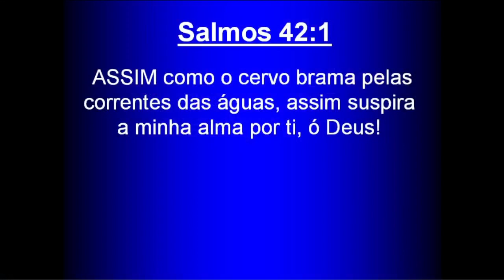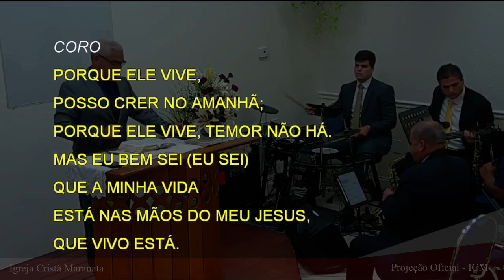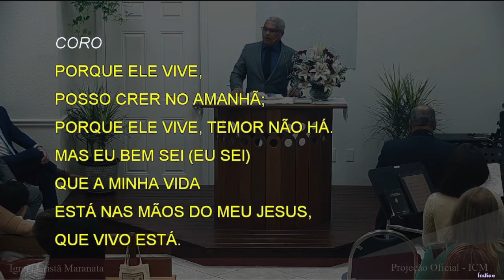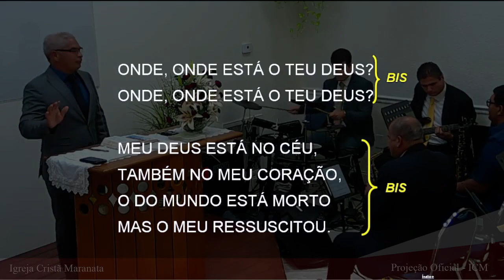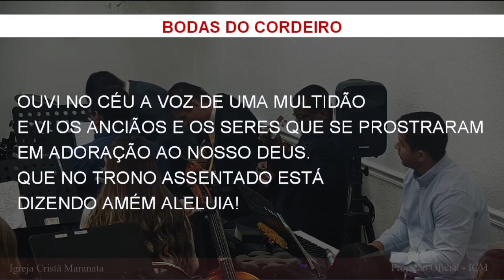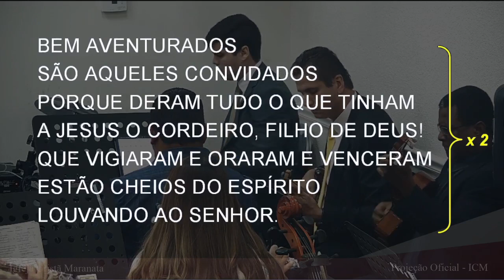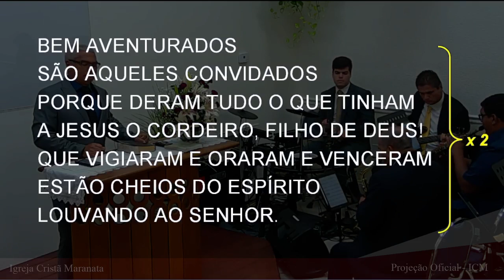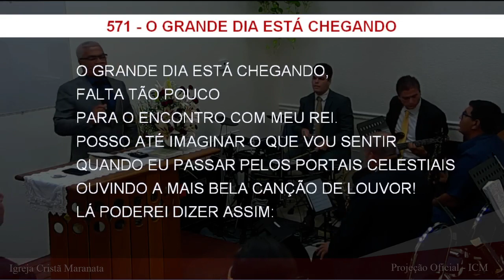Sunday Service (2022-05-01) Maranatha (Pompano Beach, Florida)